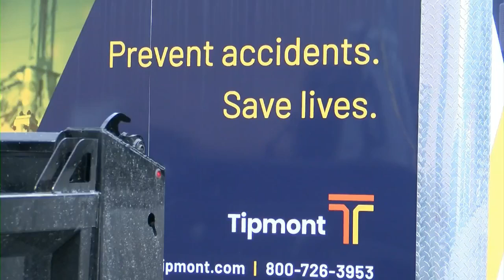Tipmont crew returns home after restoring power following Hurricane Helene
The Tipmont crew who volunteered to restore power in Georgia following Hurricane Helene has returned home.